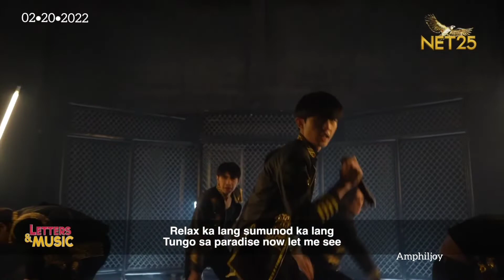1stOne on Net25 Performance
[02•20•2022]